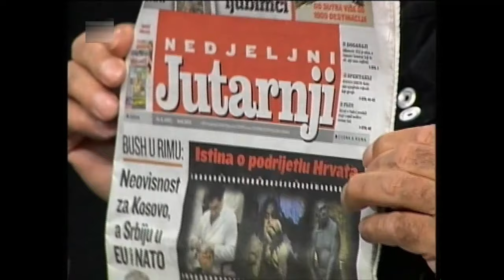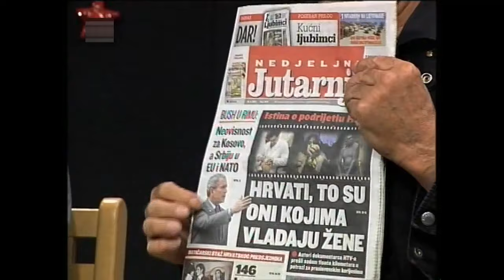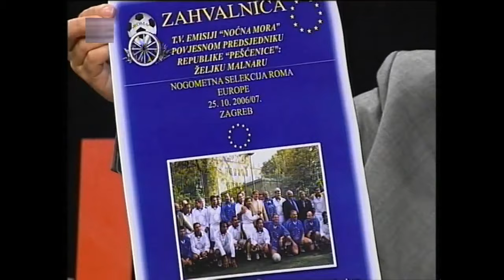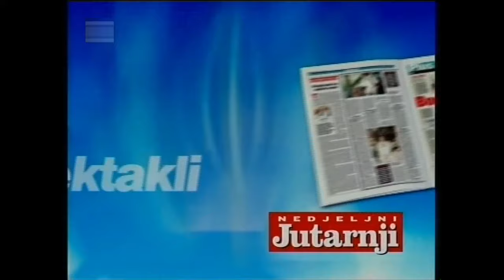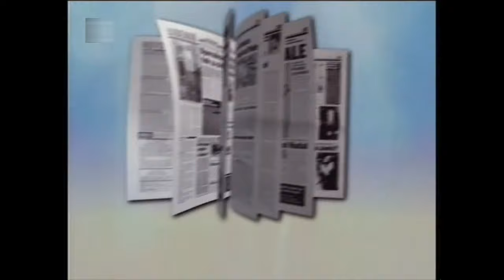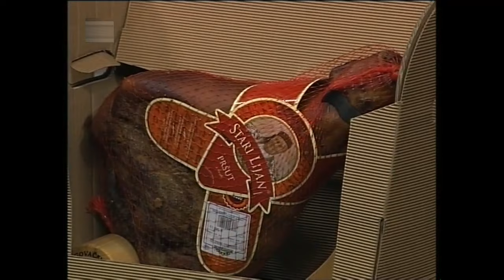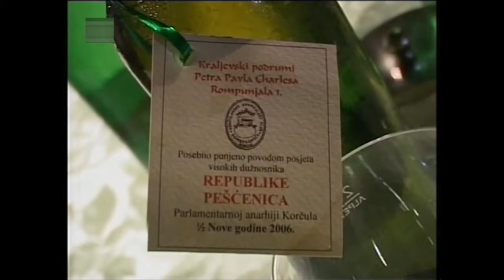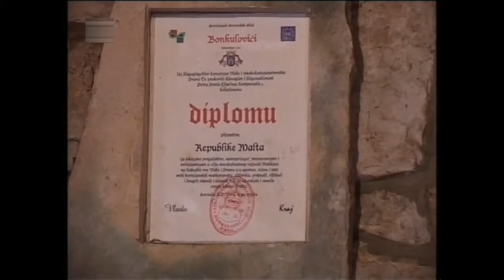Vladimir Jordan u Noćnoj Mori (09.06.2007.)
This is an OFFICIAL Noćna Mora channel.